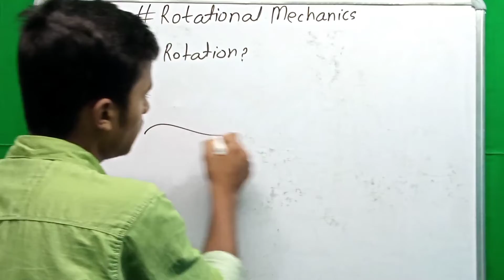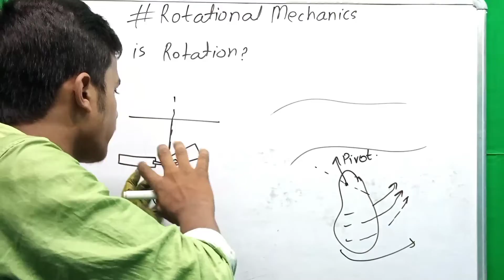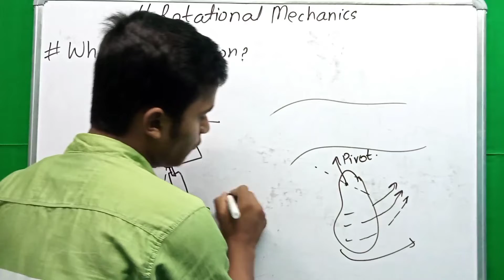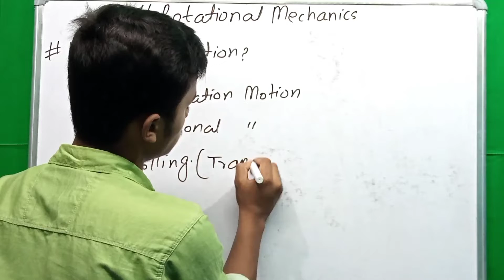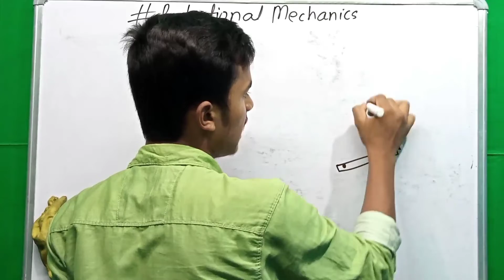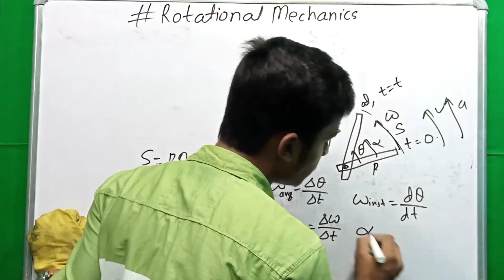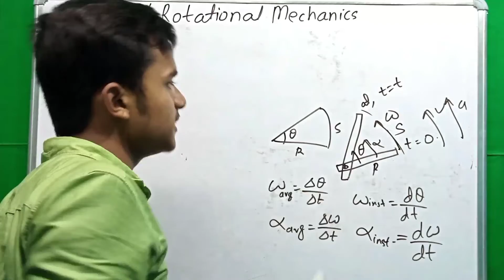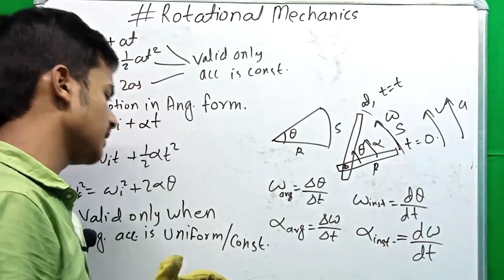Rotational Mechanics-01 || Introduction & Basic Concepts || For Class-11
HowToSelectInJEE,NEET&UPSC

                                 Ok By🖐️